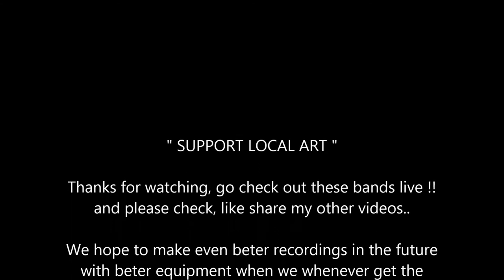Dilana - Build a boy @ Bull's Eye - SideStage Recording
The amazing Dilana giving her Acoustic performance at the Bull's Eye Cafe..

We really loved seeing this amazing artist.. ( and Sweet mother) do her thing on stage..
It was a fun night of miusic, laughter and joking around..

I hope to see her life show someday.. and also get to make some more images..
It was such a really nice concert i did not even think about making pictures.. I just wanted to enjoy and record it..

Well.. Enjoy this recording.. more to come soon..!!

Support Local Artists, Musicians and culture.. !!!
Buy Pictures.. visit Concerts.. and Hire them if needed.. please do!! Art needs support more than ever!!

RvH